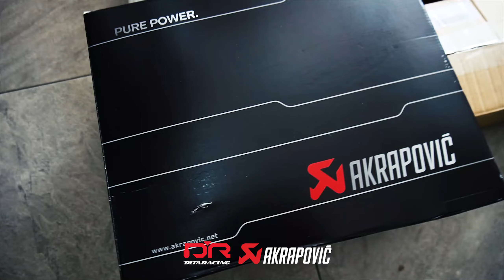BMW M4 F82 AKRAPOVIC EXHAUST | BEST M3 M4 EXHAUST SOUND | BOOTMOD3 TUNE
Beautiful Yas Marina Blue BMW M4 F82 complete upgrade with our best selling system of all time - Akrapovic titanium catback system by @myAkrapovic . Complete with Bootmod3 stage 1 tune with aggressive burble, proper F8x M sound!